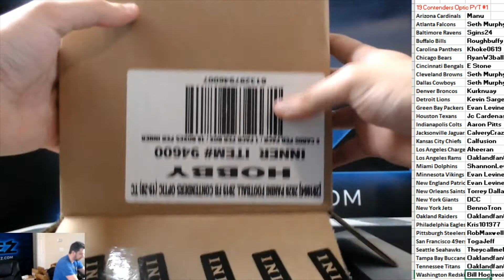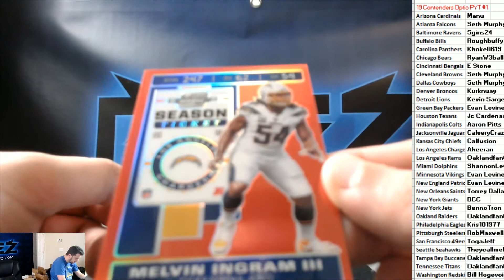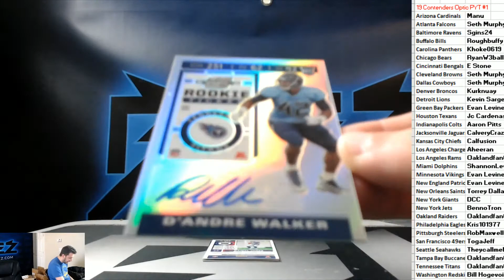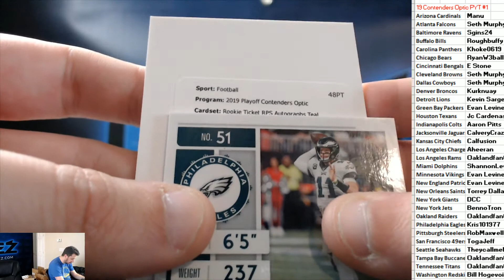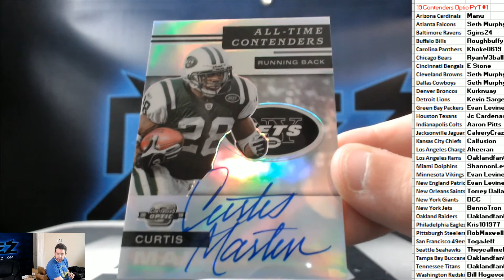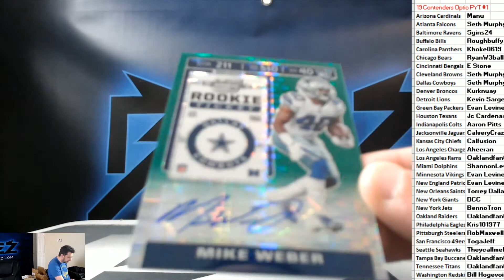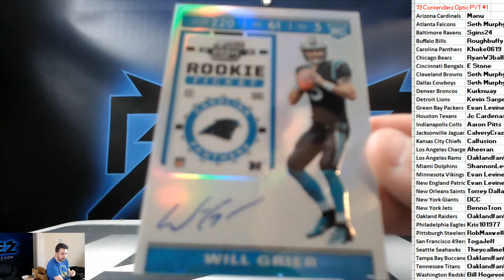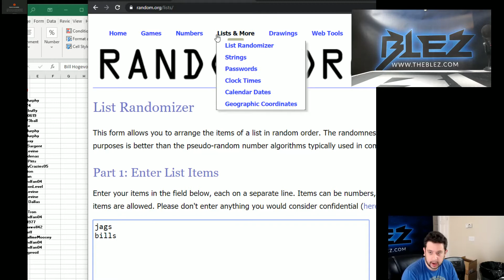2019 PANINI CONTENDERS OPTIC FOOTBALL PYT #1